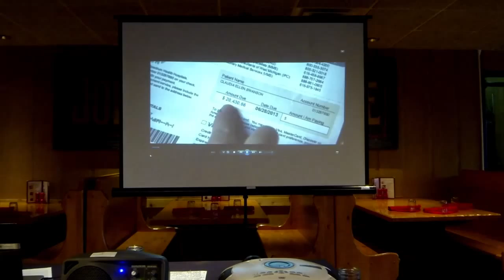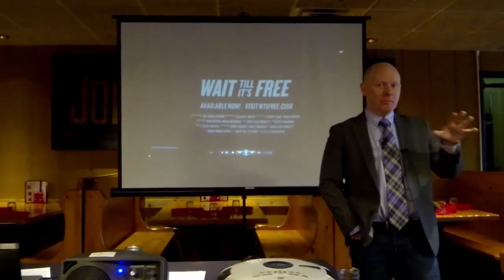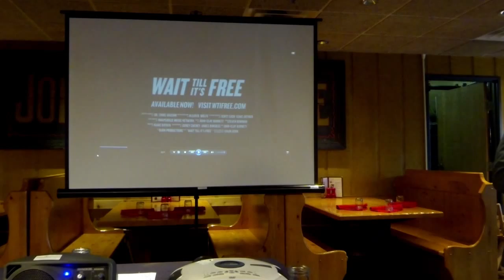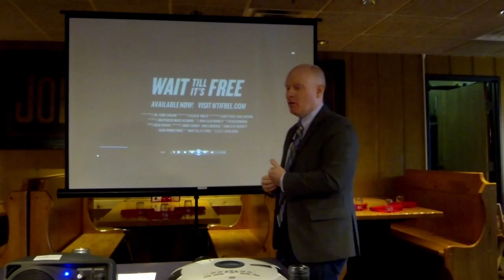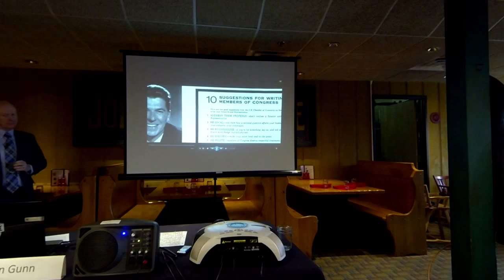Colin Gunn "Wait Till It's Free"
With the electoral success nationally of the GOP on Tuesday and another round of Obamacare enrollment roulette set to begin on November 15, we can expect once again to be assailed with stories of ACA enrollment woes, escalating premiums, enormous co-pays, tax penalties, lost coverage, and doctor shortages.

Timely it is then that our speaker next Tuesday, November 11, has just produced an excellent movie on Obamacare and the broader healthcare crisis. Wait Till It’s Free, the latest release from award-winning producer Colin Gunn, is an entertaining and provocative look at logical endgame of the progression over the decades toward socialized medicine. It also explores alternatives to the status quo. For our luncheon, Colin will discuss his experiences producing the film and the lessons it contains. The film will also be available for purchase.

Prior to Mr. Gunn’s presentation, Chris Schaefer, coordinator of both the Green Bay and Fox Valley GOP Victory Centers, will give us a brief analysis of the election. This is of particular interest since national media have credited the voter turnout in the Fox Valley for Gov. Walker’s success.

"If you think health care is expensive now, wait until you see what it costs when it’s free."
-- P.J. O'Rourke, “The Liberty Manifesto”, May 6, 1993